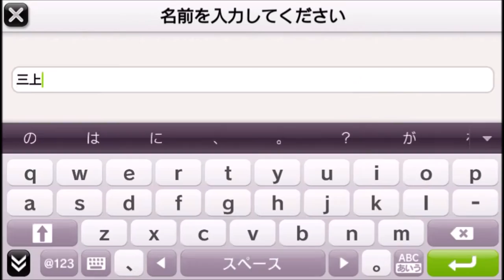【婚活偏差値39の男がお送りするガールフレンド】朝比奈桃子、攻略その１：ハーモニカのすり替え成功！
・パワプロ
・ドラクエ
・三国志
・スパロボ
などなど